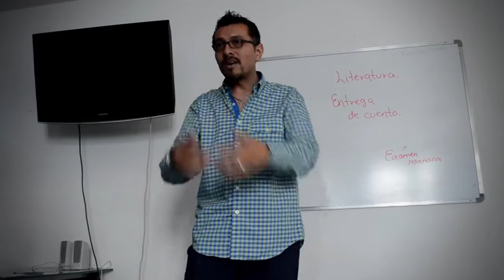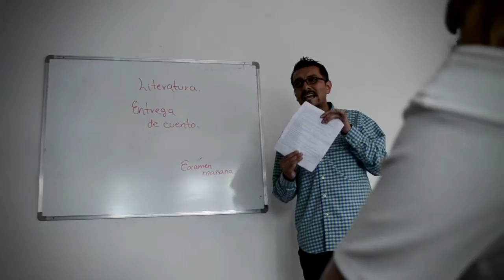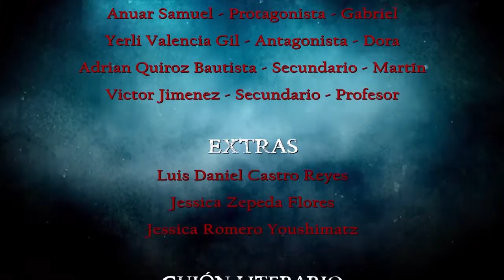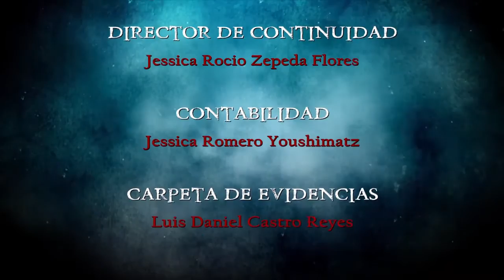LA TUMBA OFICIAL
Gracias a todos los chicos los que nos apoyaron en este gran proyecto que seguirá en pie, Asseneth, Monica, Jessica Zepeda, Jesssica Youshimatz, Daniel, Adrian, Samuel, Yerli y a todos los profesores que tambien nos apoyaron gracias.